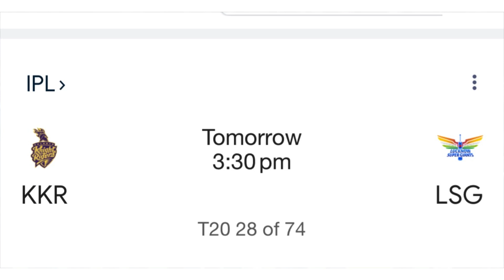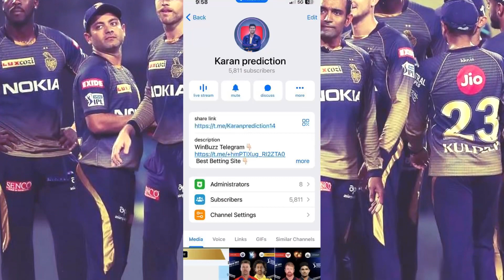LSG vs KKR 28th toss prediction | who will win today match | Lucknow vs Kolkata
Karan prediction
LSG vs KKR 28th toss prediction
Lsg vs Kkr
who will win today match
Lucknow vs Kolkata
Rajasthan Royal vs punjab kings
punjab kings vs Rajasthan Royal
punjab kings vs sunrisers hyderabad 2024
punjab vs Rajasthan
punjab kings vs  Rajasthan Royal match prediction
Rajasthan Royal
 Rajasthan Royal vs punjab kings toss
pbks vs RR match prediction
Rajasthan Royal vs punjab kings 27rd match prediction
punjab kings vs sunrisers hyderabad 23rd match prediction
pbks vs srh dream11 prediction
pbks vs srh match prediction
srh vs pbks dream11 prediction
pbks vs srh
srh vs pbks ipl 2024 23rd match prediction
srh vs pbks match prediction
pbks vs srh dream11 team prediction
pbks vs srh toss prediction
dream11 prediction
pbks vs srh dream11
pbks vs srh 23rd match prediction
toss prediction srh vs pbks
toss prediction
toss winner prediction
aryan toss prediction
today aryan toss prediction
aryan toss prediction today
lambi pari prediction
cricket session prediction
today toss winner prediction
jackpot match prediction
today toss and match prediction
ipl 2024 23rd match prediction
match prediction today
pitch report today match prediction ipl match prediction
kkr vs lsg ipl 2024 23rd match
ipl 2024 match prediction
ipl 2024 today match prediction
ipl 2024 advance match prediction
today toss winner
toss winner prediction
toss winner live today
today match prediction
ipl toss winner today
today ipl match toss winner
today toss call
ipl 2024 new rules
ipl 2024 start date
ipl rcb 2024
ipl 2024 csk
2024 news
tata ipl 2024
ipl rules 2024
ipl 2024 teams
ipl 2024 rules
ipl update 2024
ipl 2024 news today
ipl 2024
csk 2024
rcb 2024